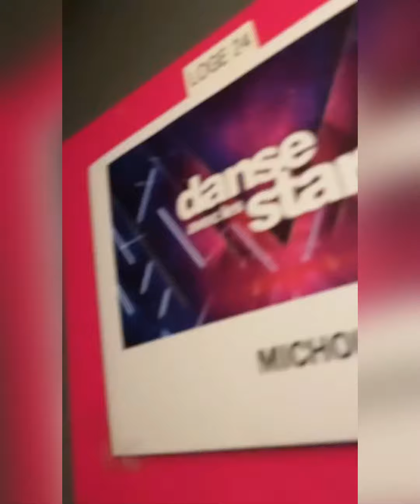michou a embrasser elsa bois sur danse avec les stars